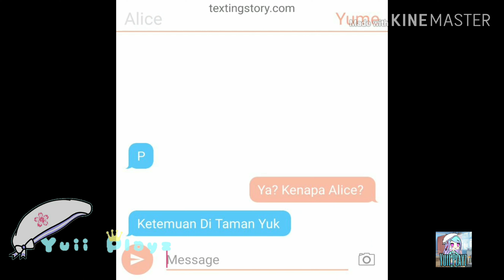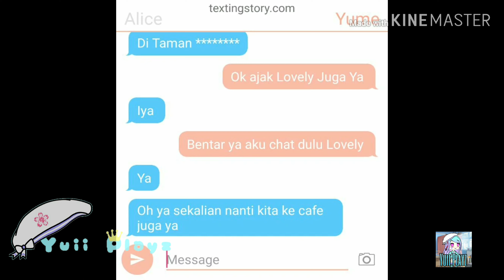~ Trio Cewek Loly ~ GLMM Indonesia. Original By: Yuli Playz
OC Yang Ada Di Video Ini:
Yume
Alice
Lovely
Yuii
Fire Wolf 2012

Lagu Yang Ada Di Video Ini:
The FatRat Fly Away (NCS)
Culture Code Make Me Move (NCS)

Thank's You So Much YuiiLovers ❤